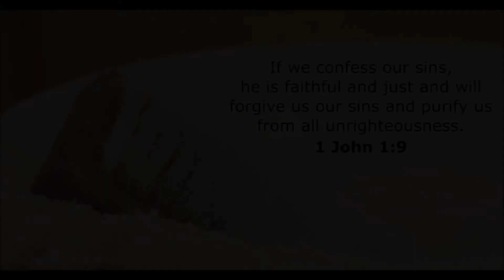Are you washing your feet every day?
Here in Hawaii, due to our red Hawaiian dirt plus wearing "slippahs" most of the time, we need to wash our feet every day. What does that have to do with your spiritual life?
In John 13, Jesus teaches His disciples a valuable lesson by humbling Himself to wash their feet. When Peter refuses, Jesus explains: “A person who has had a bath needs only to wash his feet; his whole body is clean.”
When you give your life to Jesus Christ, you receive a spiritual bath. You are cleansed by His precious blood and become a new creation in Him. The old has gone; the new has come (2 Corinthians 5:17).
You have already received a bath; now you need to get your feet washed. How do you do that?
Find out in this study from 1 John 1:9.